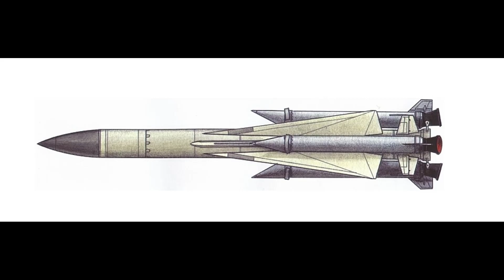S-200 Missile Angara Vega Dubna ( SA-5 Gammon )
اس 200 انغارا أو فيغا او دوبنا
سماه الناتو سام 5
نظام دفاع جوي استراتيجي
دخل الخدمة عام 1967
زنة الراس الحربي 217 كيلوغرام
قد يحتوي 16 الف شظية او 21 الف شظية
او رأس نووي بقوة 25 كيلوطن
سرعة الصاروخ 4 الى 8 ماخ
المدى الاقصى 150 الى 300 كيلومتر
اقصى ارتفاع للهدف 20 الى 35 كيلومتر